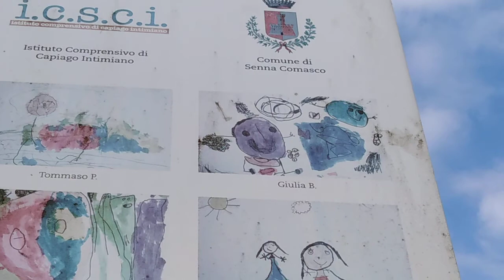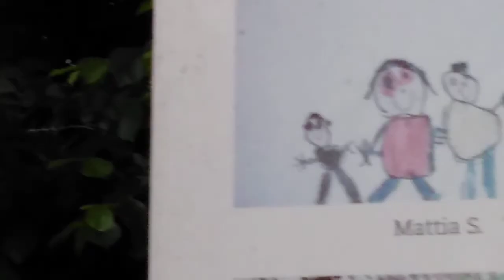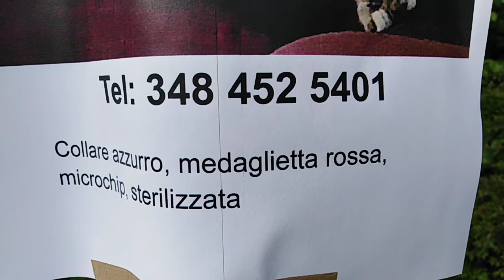(1.615) 156" 153* CERCAVO GATTI HO TROVATO UNA PISTA CICLABILE.CON ARTISTI IN ERBA.ANZI IN SENNA...